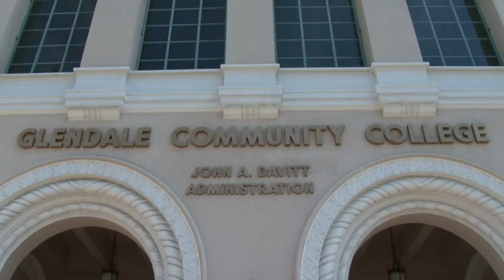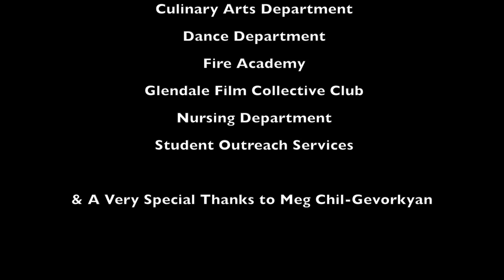GCC Uptown Funk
(All audio content is owned by Sony Music Entertainment and Mark Ronson.

Glendale Community College Uptown Funk Remix
Music By: Mark Ronson ft. Bruno Mars - Uptown Funk

Kicking off this fun and upbeat remix video with Dr. Viar, our College President, to ending with the whole campus' involvement, it is obvious that we all love "Our GCC."

Directed & Produced By: Suzanna Sargsyan
Choreographed By: Paul Karmiryan & Suzanna Sargsyan
Edited By: Julia Balayan
Filmed By: Scott Stalnaker, Julio Espino, Tomik Ghoukasian, Hayk Rostomyan, & Julia Balayan

Glendale, CA